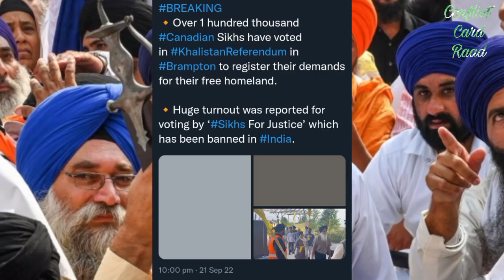Khalistan rising in Indian Punjab | Conflict Card Raad